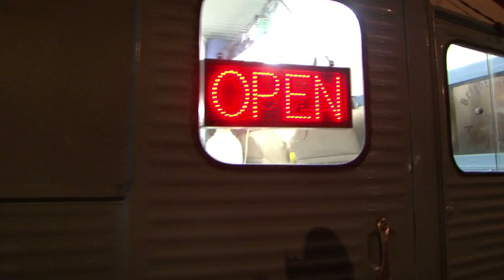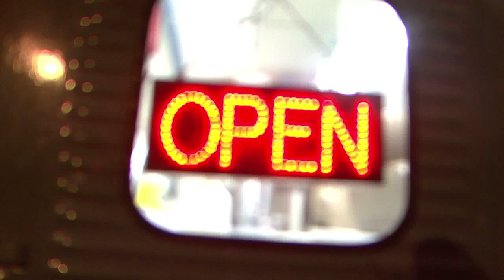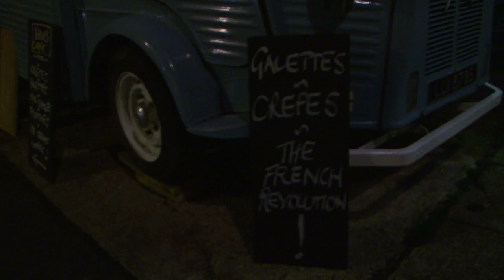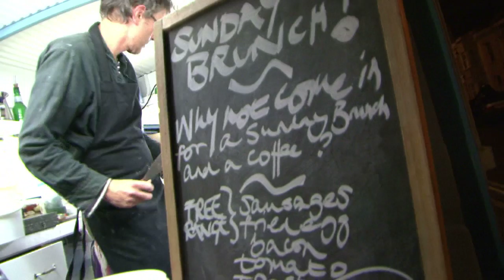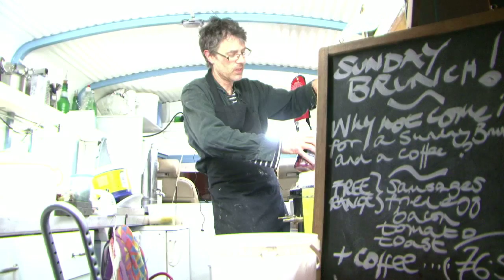Britain in a Day_Brighton Crepe Van.mov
(UNCUT FOOTAGE) - People enjoying crepes  - BBC / Ridley Scott / Morgan Mathews production - Britain in a day - filmed on Saturday November 12th 2011.